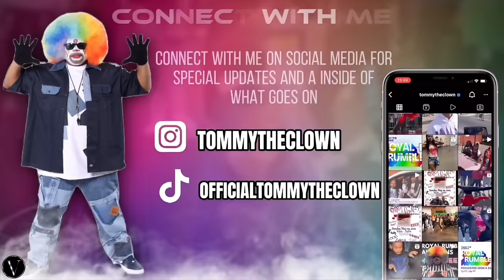Is BUNNY BACK❓😳 What Happened❓ | THE INTERVIEW | WAIT WHAT WAS SAID